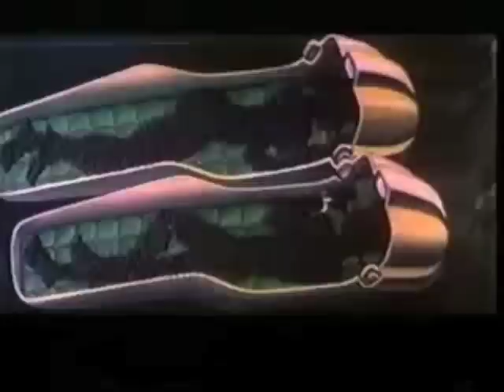Omega Express - Atomizer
Omega Express ATOMIZER.  Ben Brubaker, Cosmo Nims, Mendon Kissling, Brent Kirkpatrick.  Special thanks to Daniel Frei, Artur Zebrowski and Agnieszka Plonska Kirkpatrick